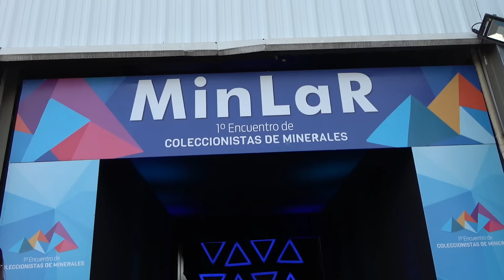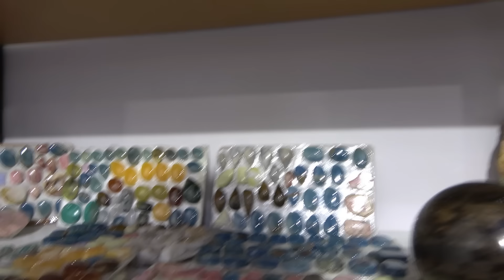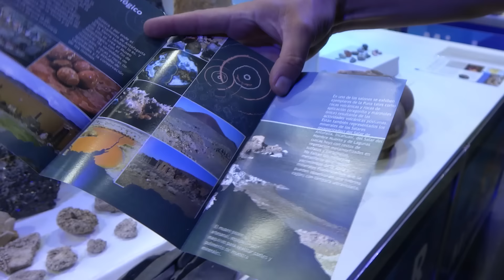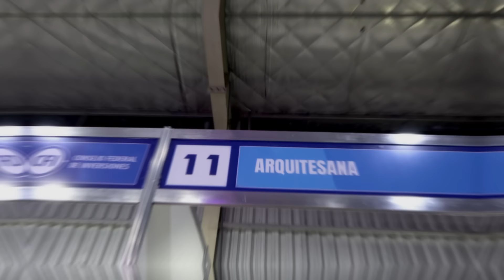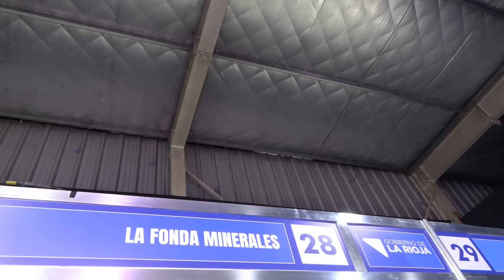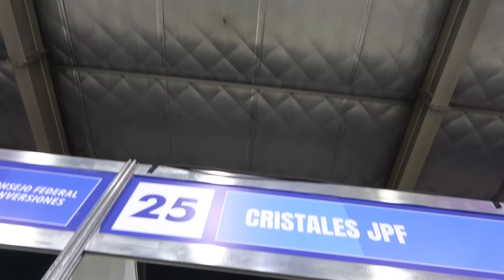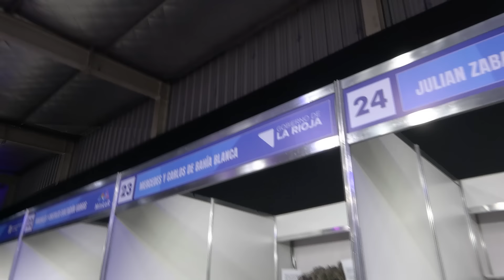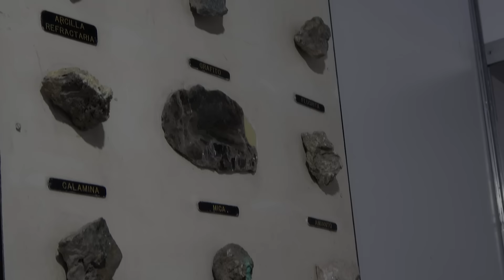Primer Encuentro de Coleccionistas de Minerales | La Rioja - Argentina 2023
Visité el Primer gran evento de minerales que se llevó a cabo en La Rioja - Argentina. Coleccionistas de todos los puntos del país nos han deleitado con sus minerales, tanto para exposición, venta e intercambio.

## 📺 Mejores videos:
1. $1000 Dolares de Minerales

2. Puliendo Minerales a Mano

3. Top 10 Minerales y Gemas